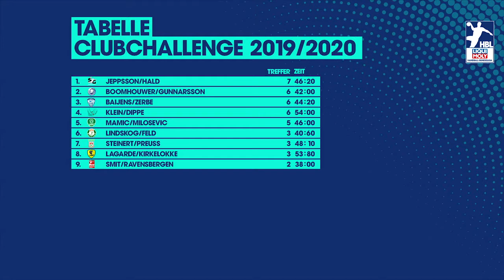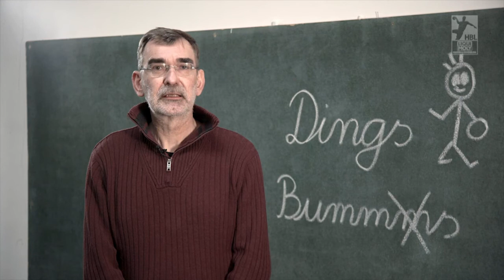"7 Meter" - Folge 9 | Masterclass mit Uwe Gensheimer und "Traum7" von Philipp Weber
Hier ist sie - die neue Folge und alle Einzelclips von "7Meter", dem offiziellen Videomagazin der LIQUI MOLY Handball-Bundesliga -Und das sind die Themen der neunten Folge:
Masterclass mit Uwe Gensheimer (Rhein-Neckar Löwen): Im September hat er sein 2.000. Tor in der Handball Bundesliga erziehlt und ist damit in den Top Ten der ewigen Torjägerliste. Sein Geheimrezept für ein erfolgreiches Tor sind bestimmt auch seine spektakulären Dreher. Wie das am effektivsten funktioniert, zeigt uns Uwe Gensheimer in der Masterclass.
Die "Traum7" von Philipp Weber (SC DHfK Leipzig): Der Rückraumspieler spielt seit seinem 7. Lebensjahr Handball. In "7Meter" verrät uns Philipp Weber, wer ihn während seiner Karriere "begleitet" hat und somit zu seiner "Traum7" gehört.
Der TBV Lemgo Lippe in der Clubchallenge: 60 Sekunden, zehn Ringe, 10 Würfe - wie schlagen sich Dani Baijens und Lukas Zerbe in unserer Clubchallenge?
"Dings Bumms"- Kinder erklären die Handballwelt: Die Kids des SSV Nümbrecht beschreiben Begriffe aus der Handballwelt und "Hexer" Andreas Thiel erklärt's danach fachspezifisch. Ratet mit, worum es diesmal geht!